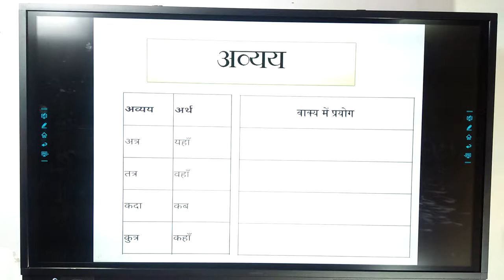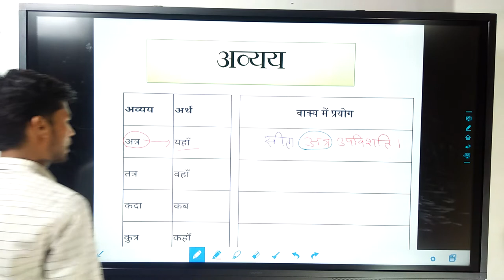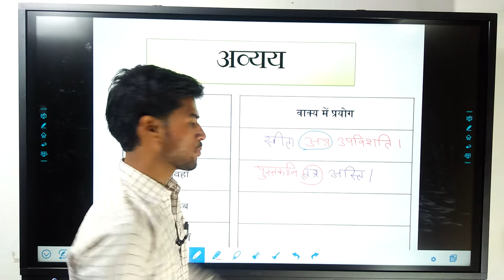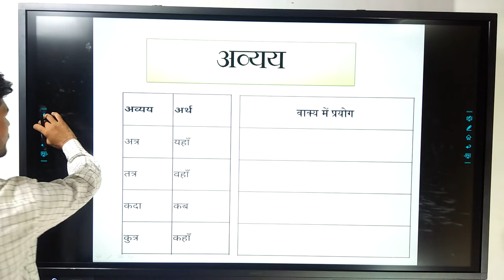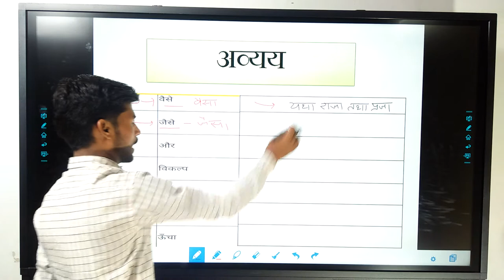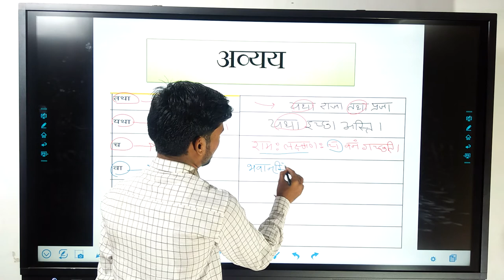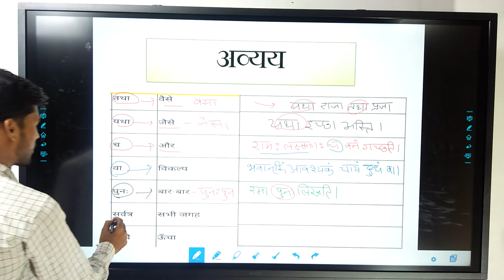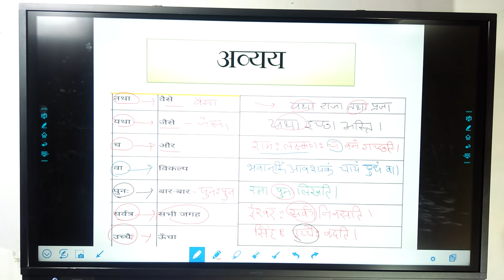अव्यय - 2 | अर्थ | वाक्य में प्रयोग | संस्कृत व्याकरण | कक्षा 8, 9, 10